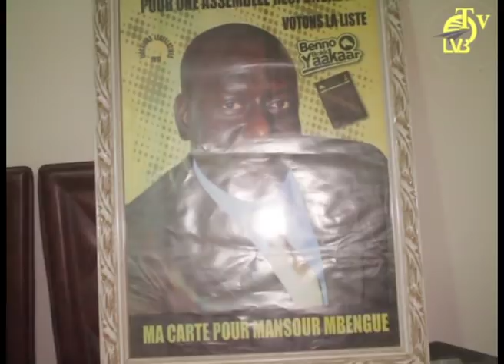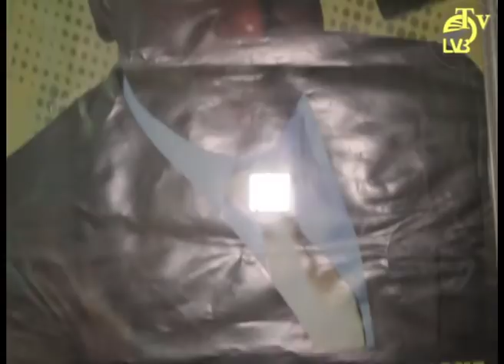L'INVITE ASSANE MANSOUR MBENGUE JAKAARLOO POLITIQUE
ASSANE MANSOUR MBENGUE DECRYPTE L'ELECTION DES BARGNOIS APRES LA VICTOIRE DE MACKY SALL SON LEADER LORS DE LA PRESIDENTIELLE. LE COORDONNATEUR DE LA CCR DEPARTEMENTALE RUFISQUE ET RESPONSABLE POLITIQUE A BARGNY N'Y VA PAS A QUATRE CHEMINS. POUR LUI MACKY A EU LA CONFIANCE RENOUVELEE DES BARGNOIS IL DOIT REPONDRE ALORS A LA DEMANDE SOCIALE ET ALLOUER AUX LEADERS LOCAUX  D'AVANTAGES  DE POSTES DE RESPONSABILITES LORS DU PROCHAIN GOUVERNEMENT AU PROFIT DES CITOYENS.